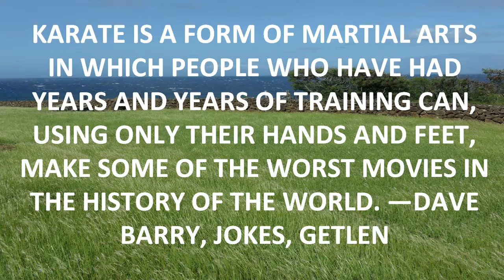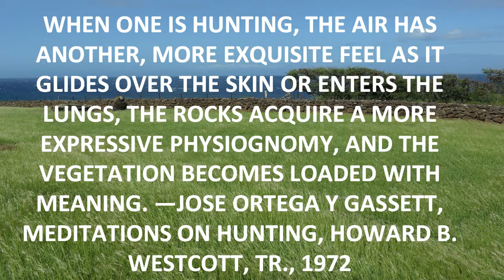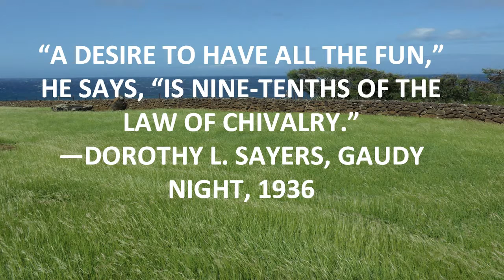IN RECENT YEARS - QUOTES